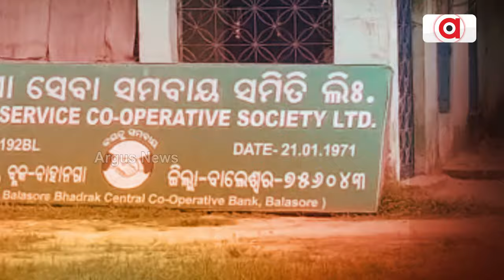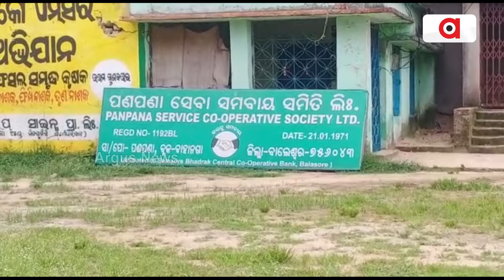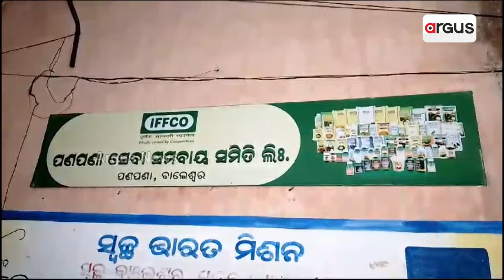Odisha Govt Betrays Balasore Farmers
ବାଲେଶ୍ବର ବାହାନଗାରେ ଚାଷୀଙ୍କୁ ଧୋକା || Farmers Problem || Balasore